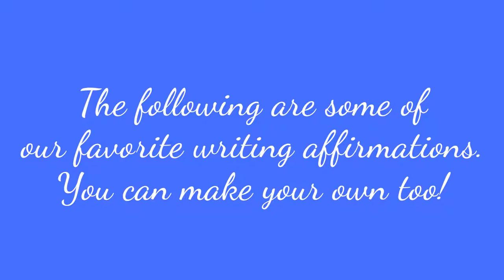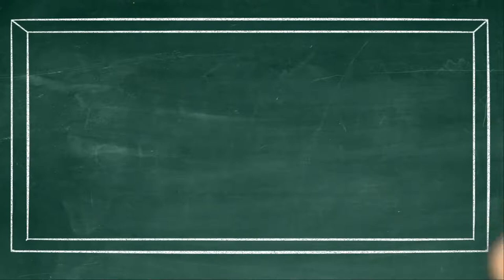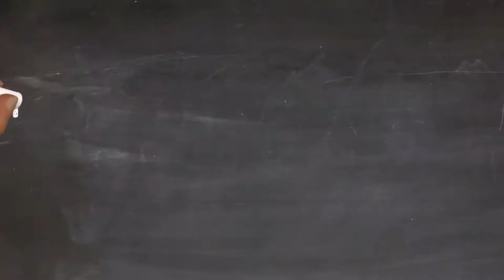15 Awesome Writing Affirmations To Encourage Writers To Write | Indie Author Resources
Do you feel like your creativity is stagnating, or that the words just aren't coming out? Are you suffering from writer's block?  Maybe it's time to try some affirmations! Affirmations are a great way to encourage yourself and pump up your creativity. They're also perfect for writers who need a little bit of encouragement. In this post, we'll give you 15 AWESOME affirmations for writers so you can get those creative juices flowing again!

Indie Author Resources is a YouTube channel that presents the best and most effective videos about help you become a successful Indie Author. The stories you could tell, the worlds you could create, and the lessons you could teach. we want to help you do just that, tell the stories, teach the lessons, and create the worlds you imagine. We want to do this by guiding you and assisting you with being a successful independent writer, better known around these parts as an indie writer.

We aim to provide the tips, tricks, and necessary information that you might need to go from unpublished to self-published. We understand that traversing the vast world of publishing methods, marketing pitfalls, or gold mines and the ever-tedious editing is overwhelming if you want to be truly independent. Like most indie books, our beginning is humble, but our story carries on, and we want the same for your story.

Here, you will find well-researched, tried, and tested information and tips from structuring your writing, publishing, marketing, having your book edited, and all the pages in between.  Enjoy our videos with your friends, colleagues, and family members.

Thank you for all of the support don't forget to show some love to Indie Author Resources!

15 Awesome Writing Affirmations To Encourage Writers to Write | Indie Author Resources